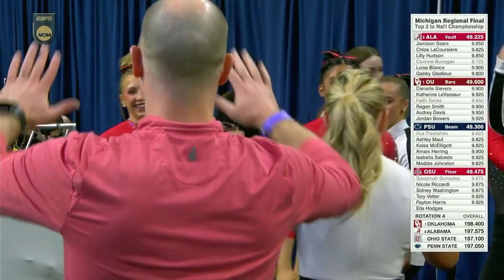NCAA Women's Gymnastics Championship (Michigan Regional Session Finals) 2024